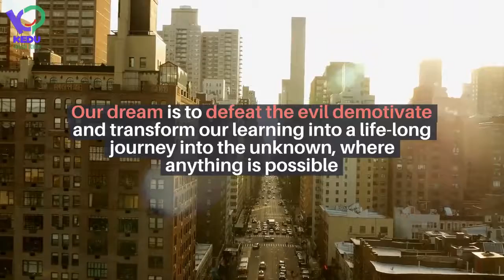Houses of KEDU - Season 3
KEDU Langauge school - gamification video letter.
🚀Αύριο στο σχολείο μας, για τρίτη συνεχή χρονιά, ξεκινάμε το ετήσιο παιχνίδι μας: ‘The Houses of KEDU’. 👨‍👩‍👧‍👦Όλοι οι μαθητές μας, καινούργιοι και παλιοί, έχουν ήδη μπει στις τέσσερες ομάδες μας: 🦊Thunderfox, 🐻Grizzlybears, 🐵Chimpfans, 🐕Alleydogs. Οι ομάδες έχουν κοινό στόχο να νικήσουν τον κακό 🦹🏼‍♂️‘Demotivate’ που θέλει να κατακτήσει τον κόσμο μας.
Μέσα από 💯πόντους που μαζεύουν είτε από την τάξη, είτε κάνοντας δραστηριότητες στην ηλεκτρονική πλατφόρμα μας (KEDU Space), βοηθάνε την ομάδα τους να νικήσει τον ‘Demotivate’. Μαζί με τους πόντους, έχουμε και ψηφιακά 📛badges (εμβλήματα) που τα παιδιά αποκτούν κατά τη διάρκεια της χρονιάς ολοκληρώνοντας ή και συμμετέχοντας σε διάφορα events που κάνουμε.
🏯Το ‘Houses of KEDU’ για μας είναι ακόμα ένας τρόπος να προσεγγίσουμε τα παιδιά μας μιλώντας τη δική τους γλώσσα, δίνοντας τους κίνητρο να μάθουν την ξένη γλώσσα❤️❣️